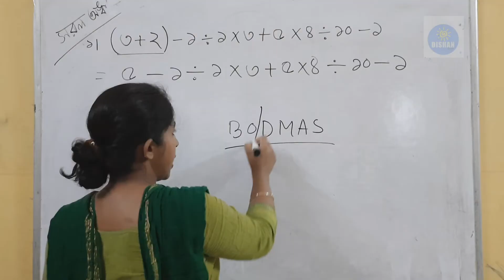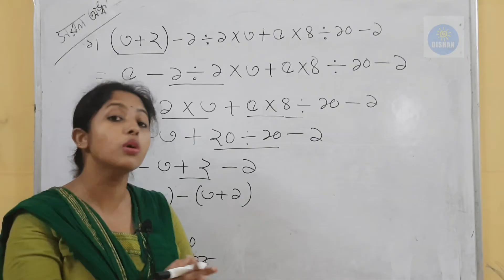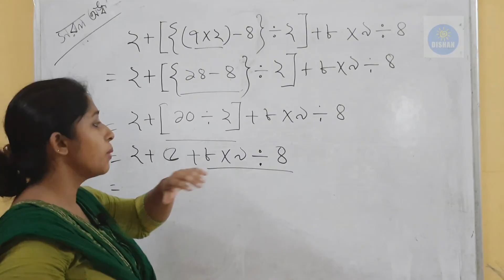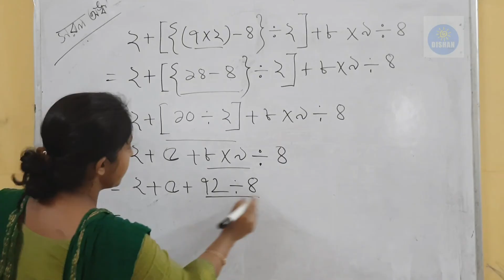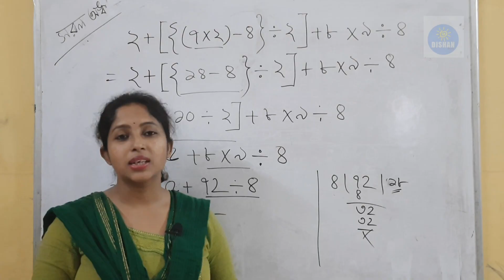সরল অঙ্ক করার সহজ সরল নিয়ম- Simplifikation - sarol anko- সরল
এই ভিডিও টির মাধ্যমে অংকের সরল বা সরলীকরণ কে খুব তাড়াতাড়ি ও সহজ করে দেখানো ও শেখানোর চেষ্টা করা হলো, আশাকরি আমার এই ছোট্ট ভিডিও টি আপনাদের উপকৃত করবে।

this video will help you to learn math and Simplifikation